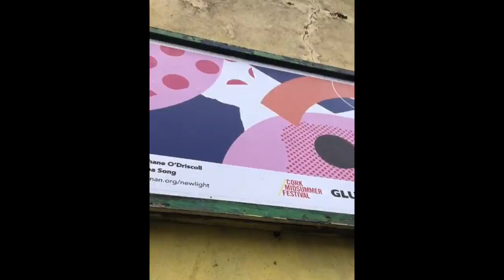New Light - Yes to New Vlogs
I said yes to a Glucksman project for the Cork Midsummer Festival called New Light.